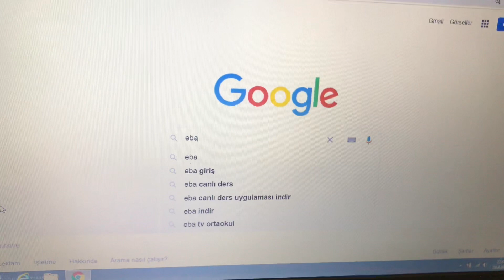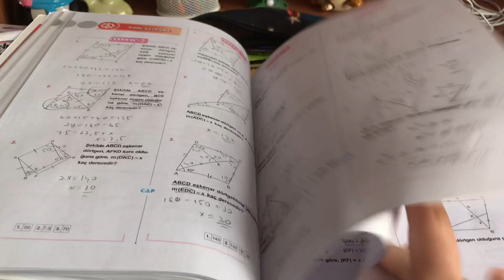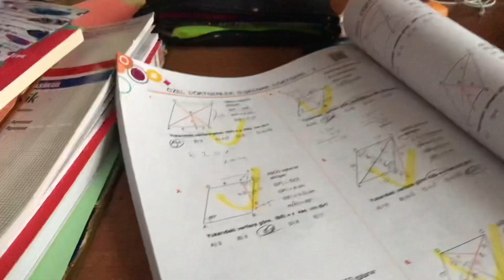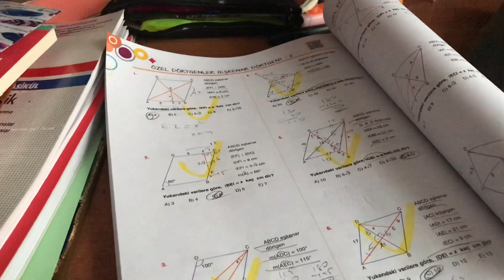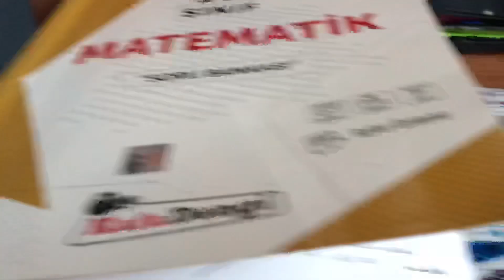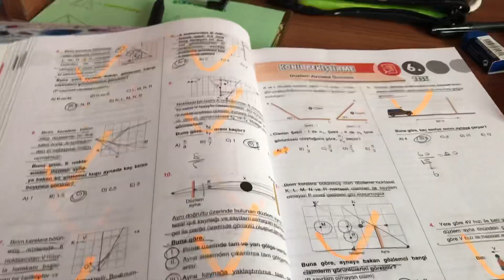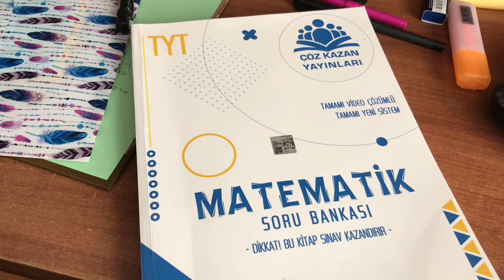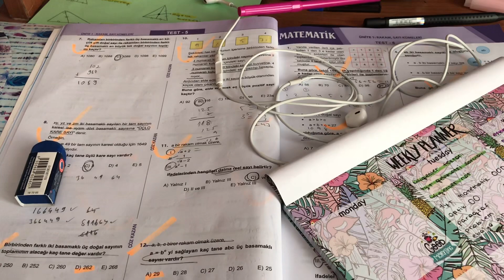TYT ÇALIŞMA GÜNLÜĞÜM #4 | DERSLİ BİR GÜN 🥳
•diğer videolarım